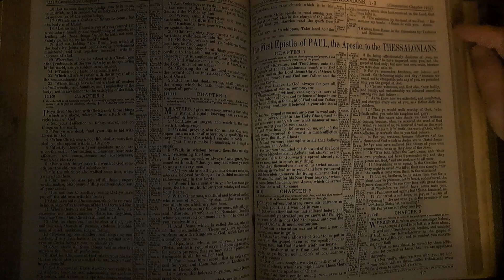Colossians4 Bible Reading 27October